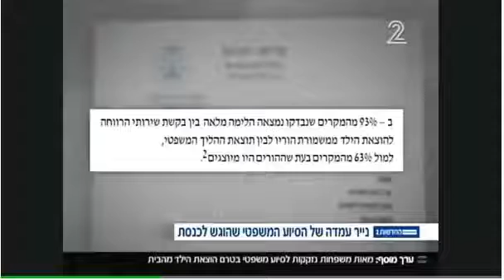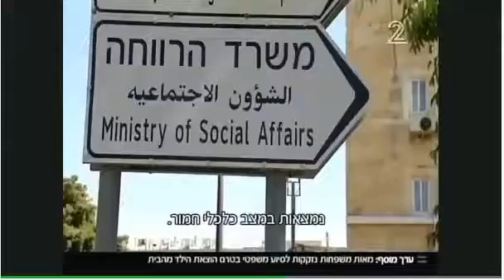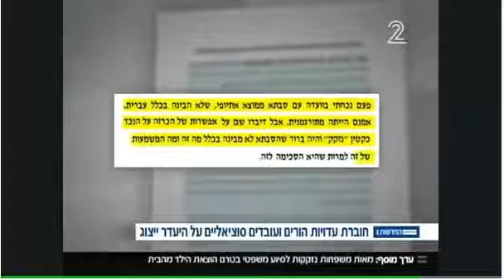יצאנו מבית המשפט עם עגלה ריקה פקידת הסעד לקחה לי את התינוקת מהידיים אחרי שלושה חודשים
ספטמבר 2016 - חדשות ערוץ 2
מדי שנה מוצאים מבתיהם בישראל 10,533 ילדים. במרבית המקרים להורים כלל אין ייצוג בערכאות השונות ובבית המשפט, ומבלי להבין מה מתרחש - הילד נלקח מהוריו על ידי הרשויות. "לא האמנו שזה משהו שיכול בכלל לקרות", אמרה יעל לחדשות 2. "לא היינו עם ייצוג של עורך דין ויצאנו מבית המשפט עם עגלה ריקה ופקידת הסעד לקחה לי את התינוקת מהידיים אחרי שלושה חודשים".

יעל היא דוגמה למצב המורכב שעוברות המשפחות. בעלה הקודם, לפני 14 שנים, היה אלכוהוליסט ולמרות ניסיונותיה לשכנע אותו להיגמל היא לא הצליחה. היא לא חשבה שהמחיר שתשלם יהיה לאבד את ילדיה. "אני הייתי בהלם טוטאלי, לא יכולתי ברגע אחד להיות בלי התינוקת שלי", היא תיארה.

עכשיו, כשהצליחה לשכור עורך דין, היא מחדשת את המאבק להחזרתם של הילדים לחיקה, אבל בלי הייעוץ שלו זה לא היה מתאפשר. על פי נייר שהוכן באחרונה בסיוע המשפטי במשרד המשפטים - ב-93% מהמקרים שבהם להורים לא היה עורך דין, הבקשה להוציא את הילד מהבית התקבלה בבית המשפט, לעומת רק כ-63% מהמקרים כשההורים היו מיוצגים.

מבין כ-850 הליכים חדשים מדי שנה העוסקים בהוצאה ממשמורת, פחות ממחצית מיוצגים - כ-370 בלבד. מדי שנה מוציאה המדינה 685 מיליון שקלים על מסגרות חוץ ביתיות. עלות לכל ילד או ילדה נעה בין 5,000 ל-14 אלף שקלים לחודש. גם הדס שבנה הוצא מהבית לפני חמש שנים לא הבינה שהיא לבד במערכה הזו.

"אין כסף לממן עורך דין, המצב על הפנים"

"לא יכולנו לעשות כלום, לא יכולנו להתנגד, לעשות כלום, כלום, שום דבר", היא טענה. "לא היה לנו עורך דין. ממש אין לי כסף לממן עורך דין. המצב שלי ממש ממש ממש על הפנים".

כדי לקבל סיוע משפטי מהמדינה צריך לעמוד במבחן זכאות מחמיר מאוד, למרות העובדה שגם כך מרבית המשפחות המגיעות לדיונים כאלה נמצאות במצב כלכלי חמור. שר הרווחה חיים כץ אימץ חלק ממסקנות ועדת סילמן שבחנה את הנושא, ונתן להורים אפשרות לערער על הוועדות בטרם מגיעים לבית המשפט, אבל בבית המשפט המצב נמשך. אם אדם יגנוב לחמניה מהמכולת ויעמוד לדין, הוא יזכה להגנה מלאה מטעם המדינה, אבל מי שילדיו עשויים להיות מוצאים בכוח לפנימייה יהיה חשוף לגמרי בבית המשפט.

גם העובדים הסוציאליים שחושבים שלמרות הקושי צריך להוציא ילדים מהבית, סבורים שבכל מקרה צריך לדאוג גם לזכויות של ההורים. בתצהירים שהגישה האגודה לזכויות האזרח בעתירה לבג"ץ כתב עובד סוציאלי: "פעם נכחתי בוועדה עם סבתא ממוצא אתיופי, שלא הבינה בכלל עברית. אמנם הייתה מתורגמנית, אבל דיברו שם על אפשרות של הכרזה על הנכד כקטין 'נזקק' והיה ברור שהסבתא לא מבינה בכלל מה זה ומה המשמעות של זה למרות שהיא הסכימה לזה... זו בעיה, הורים לא לגמרי מבינים מה קורה".

גם בתחום של ייצוג ילדים בבתי משפט, ישראל נמצאת מאחור. זה נתון לשיקול דעתו של השופט ורק מחצית מהילדים מיוצגים בארץ, בניגוד למצב בחו"ל שבו יש חובה להצמיד לילד עורך דין בכל הליך של הוצאה מהבית. כעת צריכה המדינה להכריע אם תספק לכל אזרח את זכות הייצוג, גם כשזה נוגע לתא המשפחתי.